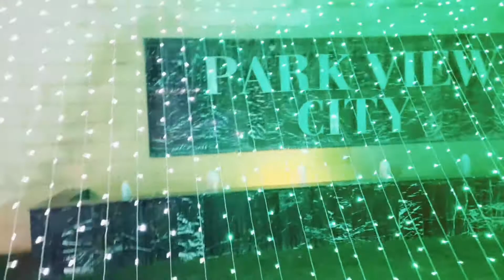14 اگست مبارک ہو آج ہم کہا کہا گومے پھیر ے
plz like Shere my channel